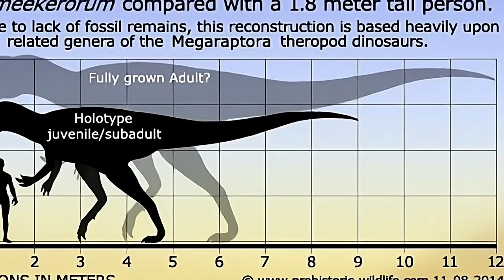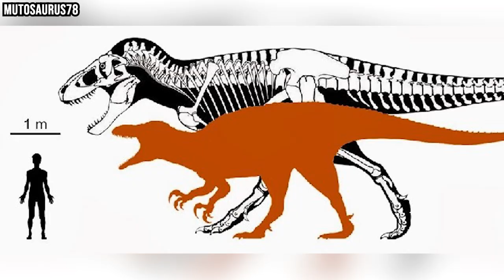Dieser Theropode War Der ECHTE Indominus Rex